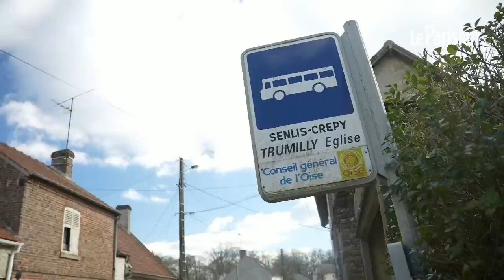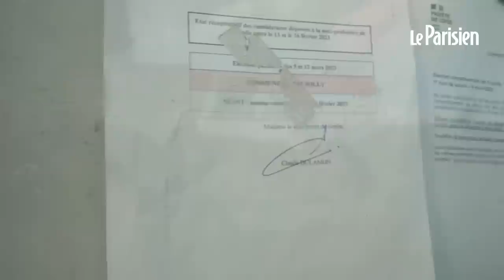Trumilly, 500 habitants et pas de volontaire pour le conseil municipal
À Trumilly, dans l'Oise (60), les 14 conseillers municipaux ont démissionné ces derniers mois, laissant la maire toute seule pour gouverner. Depuis, aucun candidat à l'horizon pour des élections municipales qui devraient se tenir le 12 mars. Une situation surréaliste qui émeut les habitants que nous avons rencontrés